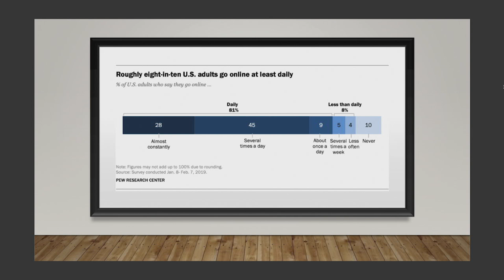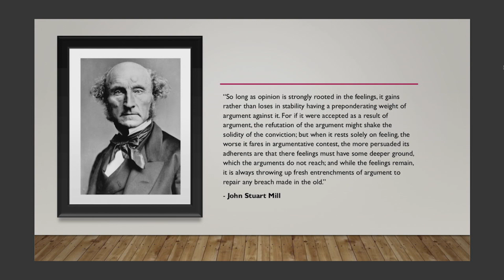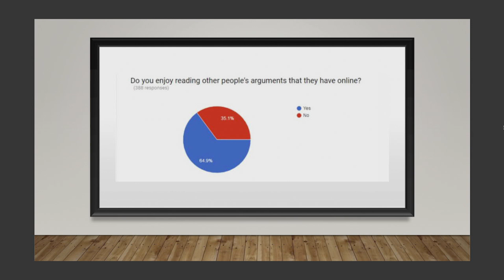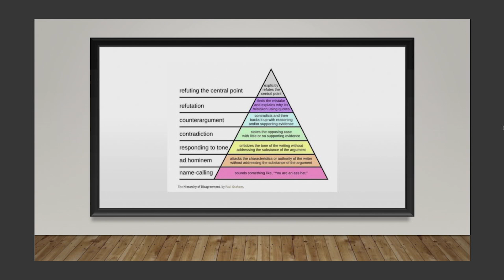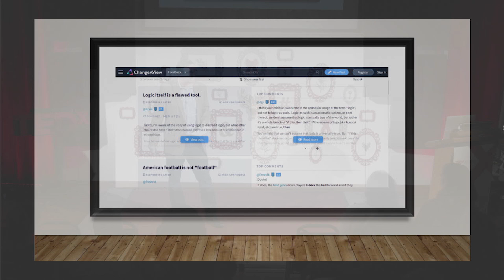Can we have good arguments on social media? | Will Trevor | TEDxAlbany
"Is this the right room for an argument" Can we have good arguments on social media?

In a sketch from comedy legends, Monty Python, Michael Palin buys an argument, only to end up receiving personal abuse in one room and then being contradicted in another. Decades before the arrival of the Internet, their humor unwittingly foretold the typical experience of most people attempting to engage in an argument online: abuse or contradiction. We increasingly live our lives online and contentious topics from, gun ownership, vaccinations, abortions, Brexit, and immigration, are argued over every day on social media. Godwin’s Law, an Internet adage of user behavior, suggests that the longer an online argument continues, the higher the likelihood that someone will end up comparing someone else to Adolf Hitler, by which point the argument is over! Without the nuances and the context of the spoken word, or the body language of the speaker to guide interpretation, online arguments often seem to spiral into a cauldron of insults and extreme language. Social media has given a voice to so many, but often it is used to shame, slander, or abuse. Some believe that it has contributed to the degradation of public discourse and a negative impact upon the conduct of political debate. So, why are we so ineffective at arguing online and what has it done to the way we debate and communicate with each other? Why does it even matter and can anything be done? In this talk, I will look at some of the current science and thinking on communications and the heated topic of online arguments. You’ll learn more about why they often degenerate into personal abuse and contradictions and you may just
prevent yourself from being compared to Hitler! Will Trevor is currently the President of the American Marketing Association New York Capital Region Chapter and a familiar sight to many local marketing and business professionals from the many events he has hosted across the Capital Region. As a Faculty Program Director in the School of Undergraduate Studies at Excelsior College, Will is responsible for overseeing the college’s marketing, management, HR, and entrepreneurship programs. He has a background in sales and marketing, where he has filled several positions, across a range of industries. His digital marketing experience spans both agency-side and marketing management roles, which have helped to inform his perspective on marketing from both a practitioner and an academic angle. This talk was given at a TEDx event using the TED conference format but independently organized by a local community.